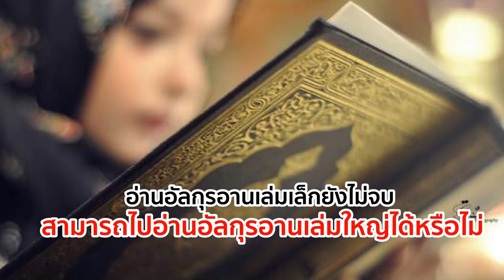อ่านอัลกุรอานเล่มเล็กยังไม่จบ สามารถไปอ่านอัลกุรอานเล่มใหญ่ได้หรือไม่?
คำถาม :อ่านอัลกุรอานเล่มเล็กยังไม่จบ สามารถไปอ่านอัลกุรอานเล่มใหญ่ได้หรือไม่?
ตอบโดย : อ.อับดุลลอฮฺ สุไลหมัด  ในรายการถามจริง ตอบชัด ทุกวันอังคาร 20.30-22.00น.
วิทยากรในรายการ : อ.อับดุลลอฮฺ สุไลหมัด  , อ.รอมฎอน คล้ายเจริญ

onfosat ช่อง 135  : GMMZ ช่อง161  : iDeasat ช่อง 179
หรือค้นหา  ค่าความถี่ : 3880
Symbol rat :30000
polarization :H